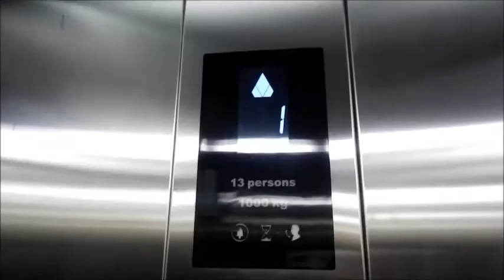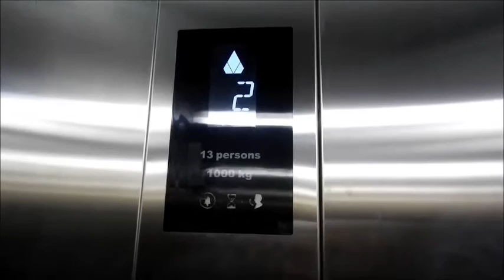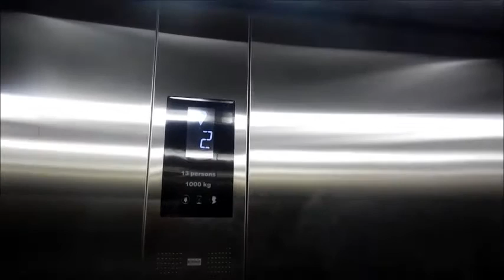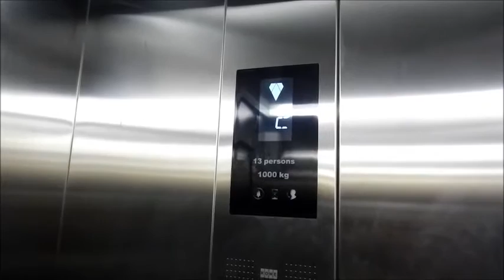KONE MonoSpace Elevator at Park23, Bali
Brand new elevator and this was filmed a day after it was opened to the public. Note that some parts of the audio were muted due to copyright reason (loud background music playing).

Capacity: 13 Persons/1000kg
Floors served: LG, 1, 2, 3 (4 floors)
Year installed: 2014
Model / fixtures: MonoSpace 3000 MRL / White KDS 290/300
History: Original